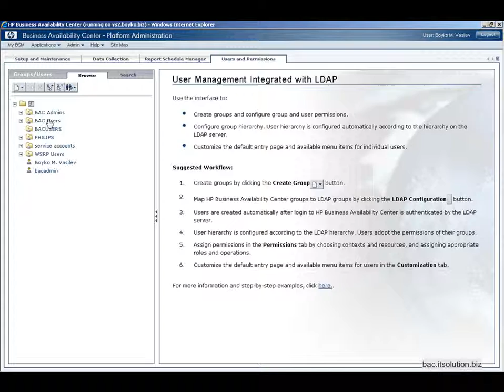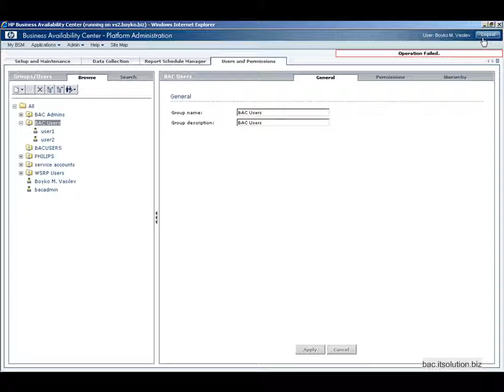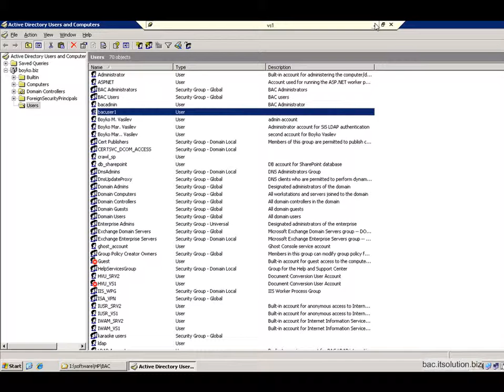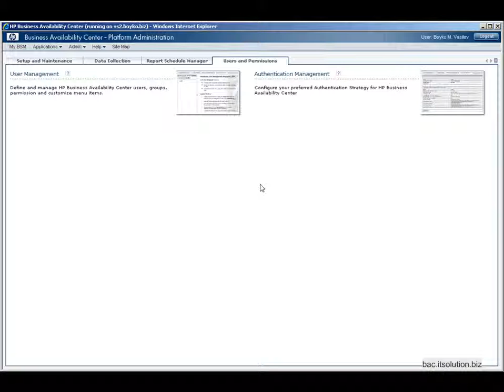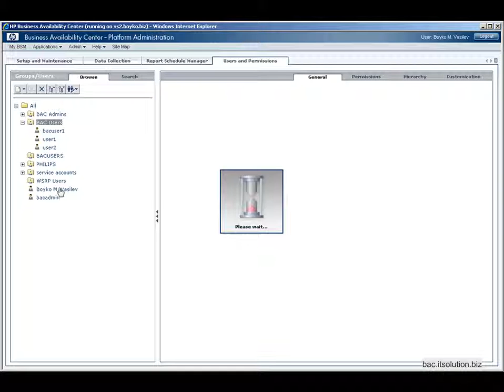Configure BAC LDAP User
Configure BAC (Business Availability Center) LDAP user